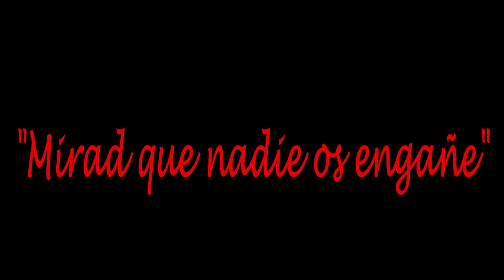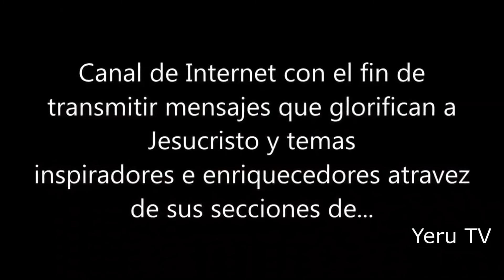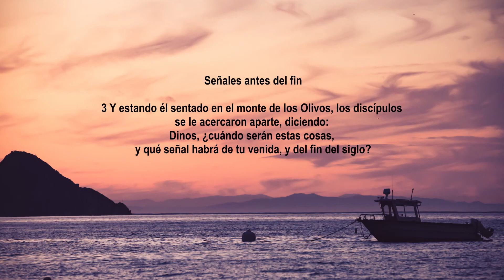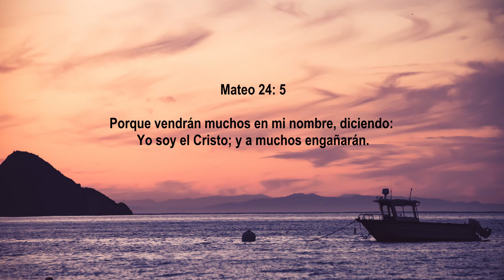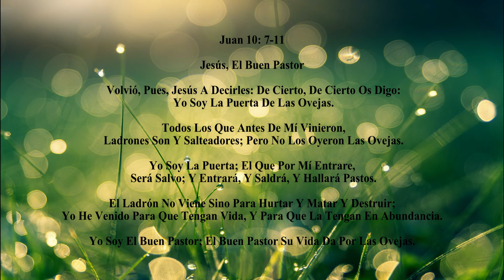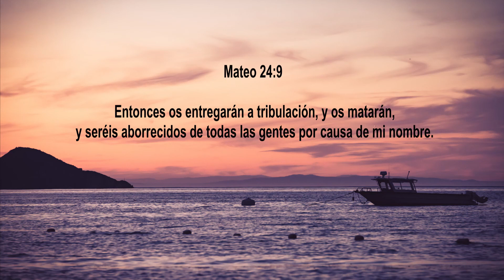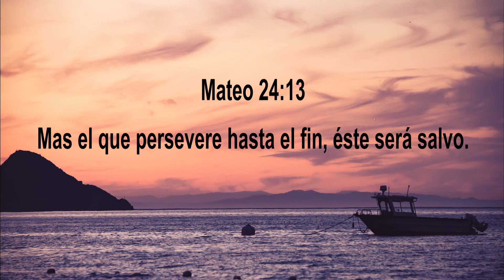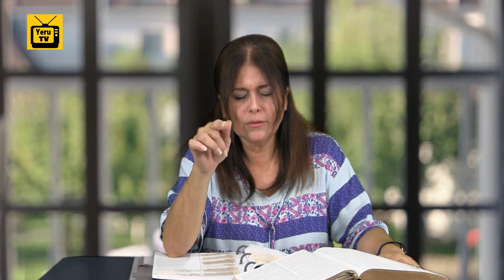"Mirad que nadie os engañe" - Mateo 24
Estudio bíblico de Mateo 24:1-13 con Bequi Sanjurjo. En la sección de "Quiero Contarte: por Yeru TV Ministry.

Respondiendo Jesús, les dijo: Mirad que nadie os engañe.
Porque vendrán muchos en mi nombre, diciendo: Yo soy el Cristo; y a muchos engañarán.